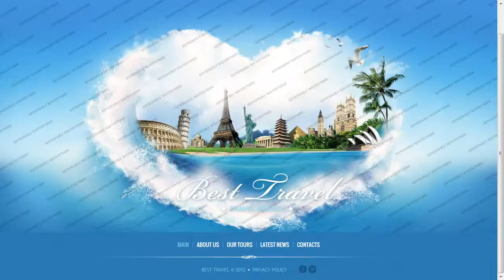Travel Agency Website Template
Travel Agency Website Template is a pre-made professionally designed web template to showcase your product or content in a unique way. This template is designed with user experience and usability in mind.